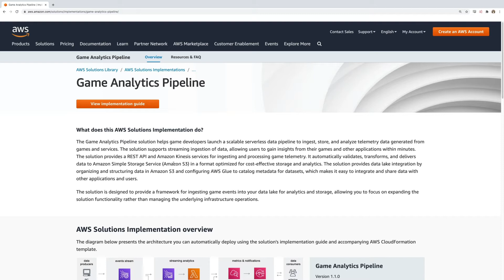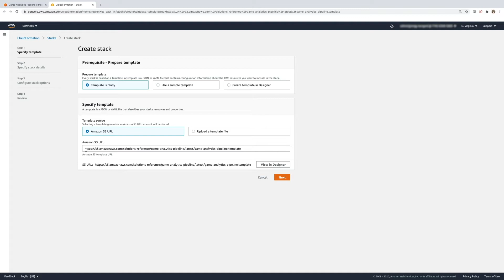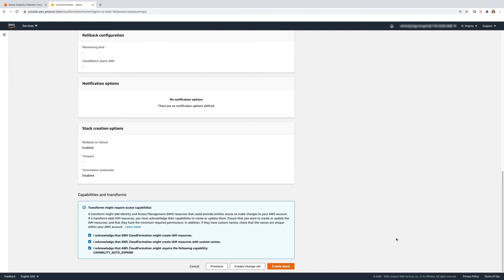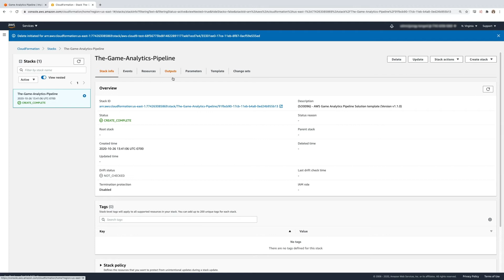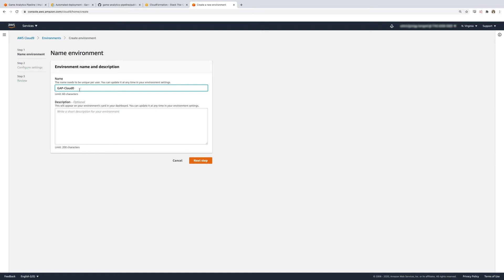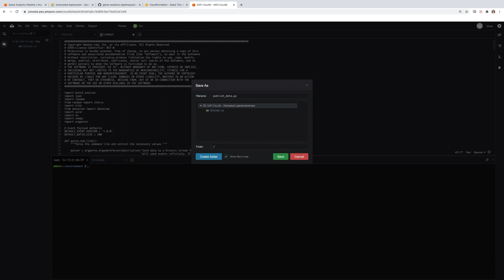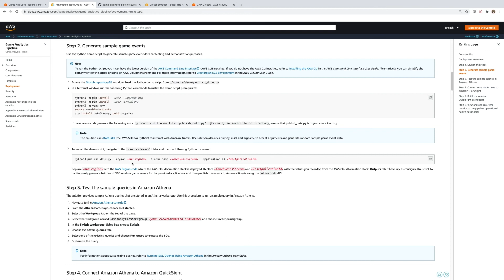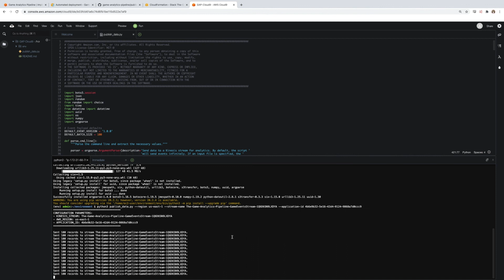Episode 4: Deploying the Solution (AWS Game Tech Tutorial Series)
Welcome to Building Games on AWS, an AWS Game Tech YouTube series where we teach you how to use AWS to build games! This is the very first series about the Game Analytics Pipeline solution, where you will learn how to set up and use an analytics pipeline for your game.

In Episode 4 we walk through how to deploy the solution using AWS CloudFormation and how to generate sample game events using AWS Cloud9.

Episode 4 Links:

AWS CloudFormation
AWS Cloud9

AWS Game Analytics Resources:

AWS Game Analytics Pipeline
AWS Game Tech Learning Path